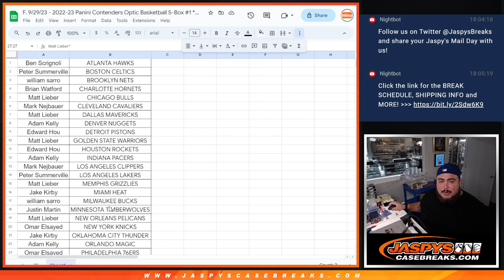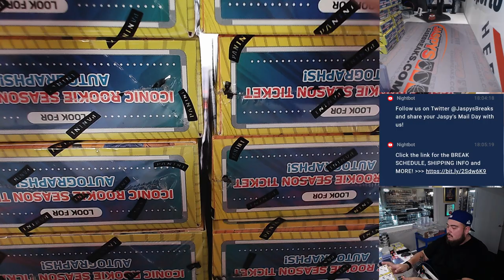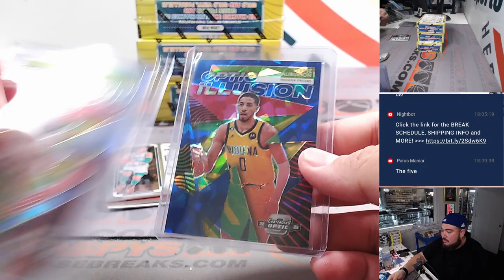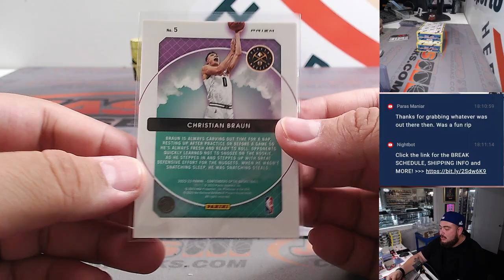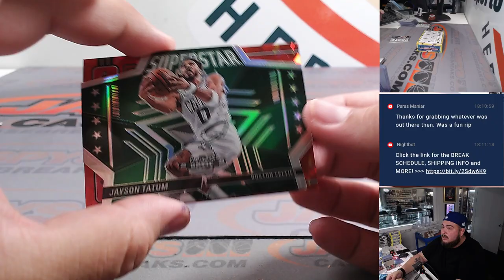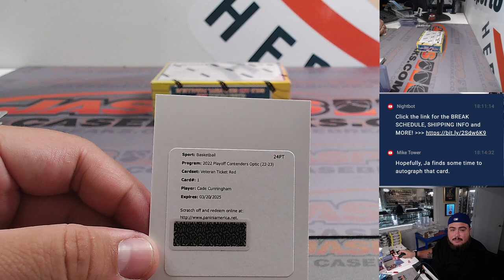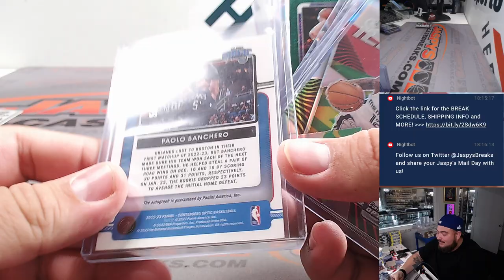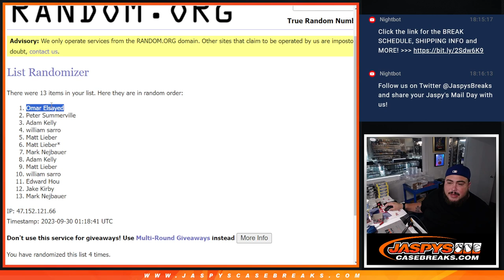F. 9/29/23 - 2022-23 Panini Contenders Optic Basketball 5-Box #1 *PYT*